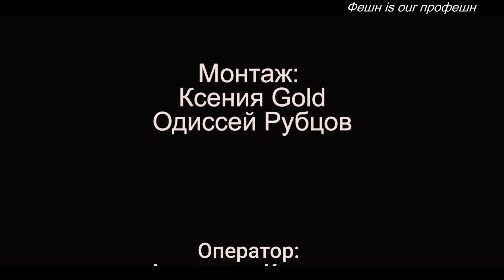Каким будет 2023 год? Интервью с астрологом Аленой Шиманович. Фешн is our профешн, вып. 177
Фешн is our профешн с Ксенией Голд
Специальный выпуск с астрологом Аленой Шиманович